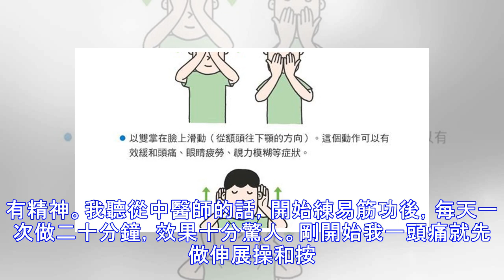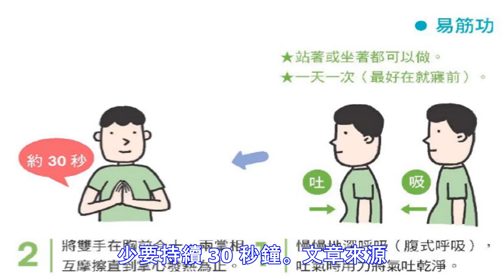每天 20 分鐘「易筋功」，打通全身氣血，解決多年疼痛！對付耳鳴、視力衰退也有奇效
學會易筋功，疼痛就消失 　　易筋功是以小周天氣功的理念為中心（通任督二脈），綜合少林武功和太極拳，是一種任何人都可以鍛鍊身體的簡單方法。據說對提高自癒力（鍛鍊身體機能）、早日從癌症治療中恢復（提高免疫力）、改善肩膀痠痛、頭痛、腰痛、膝蓋痛、視力衰退、耳鳴等不明原因的症狀非常有效。 　　中醫認為身體之所以會痛，會不舒服，是因為氣血滯留不通的緣故。中醫認為「氣」是萬物的根源，存在於宇宙之間，是一種身體機能的能量。人活在宇宙整體的氣流當中，所以氣流也會在人體內循環，進而影響全身的血流。因此，如果氣血流通的狀況不佳，身體就容易產生各種問題。 　　我常常因為肌緊張（肌肉緊張度）而頭痛。有位中醫師為我解決了這個煩惱，他說：「你的身體裡明顯有氣的存在，但這股氣來路不明，或許是透過結締組織（Connective tissue）而流入的量子（Energy）所致。」 　　結締組織是埋在呼吸或消化器官等身體器官...